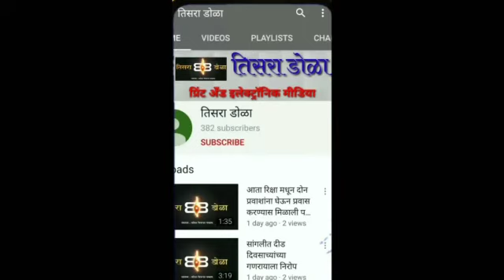स्वच्छ सर्व्हेक्षण 2020 साठी सांगली महापालिकेचा सज्ज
स्वच्छ सर्व्हेक्षण 2020 साठी सांगली महापालिकेचा सज्ज ; महापालिका प्रशासनाची जय्यत तयारी सुरू ; काळी खण परिसरात स्वच्छता मोहीम